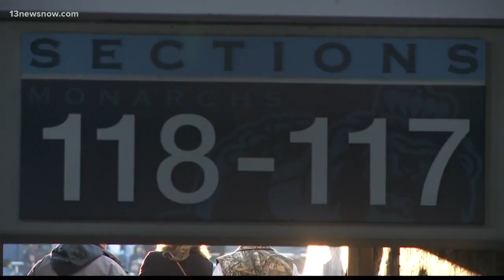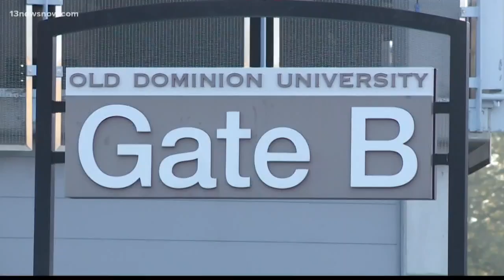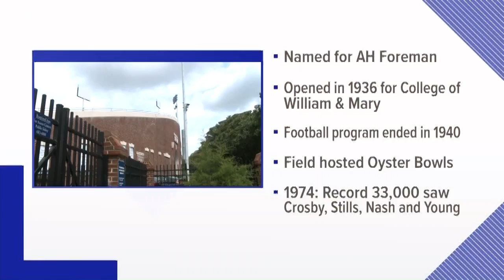After final game, ODU's Foreman Field to be demolished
Old Dominion University is replacing Foreman Field with a new 21,000-seat stadium, which the school said should be ready in time for next season.